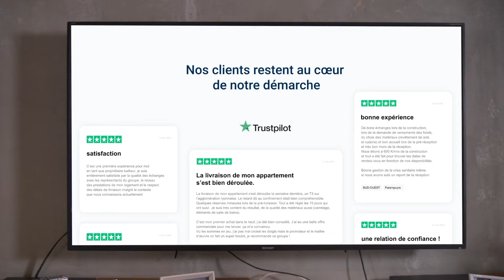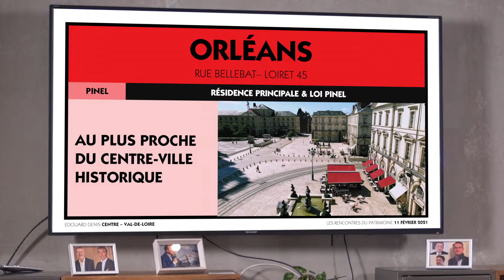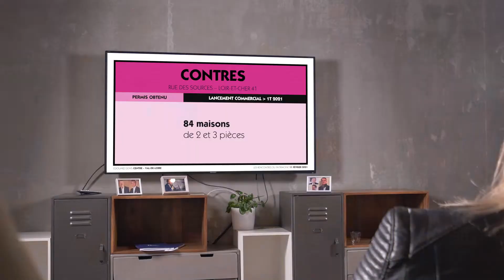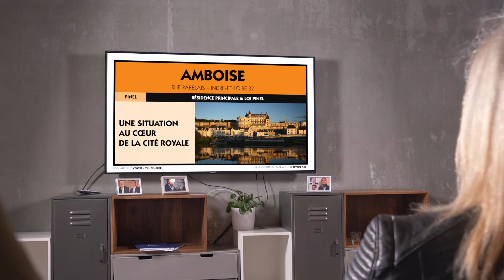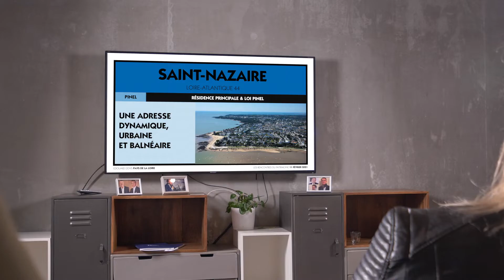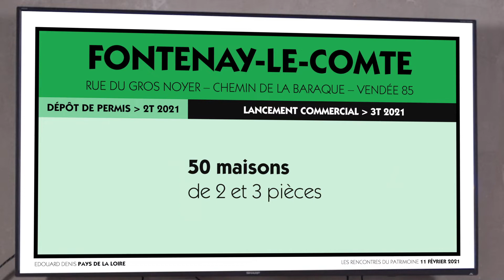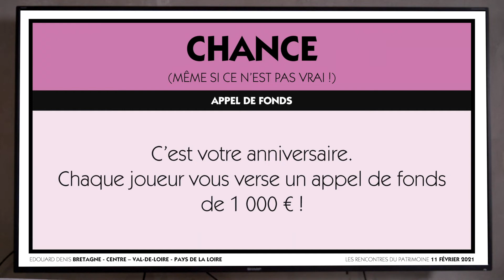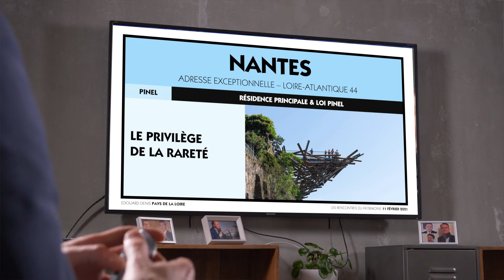Les Rencontres du Patrimoine - Bretagne/Pays de la Loire/Centre Val de Loire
➤ Qui sommes-nous ?

Promoteur originaire du Touquet et fondé dans les années 80, le Groupe Edouard Denis place au premier plan le savoir-faire et la qualité.
D’abord spécialisé dans l’immobilier haut de gamme de bord de mer, le Groupe a su se diversifier pour satisfaire les attentes du plus grand nombre. Immeubles de standing, maisons individuelles, résidences gérées, restauration du patrimoine historique ou encore immobilier d’entreprise, cette expertise est aujourd’hui mise au service d’une communauté d’acquéreurs et d’investisseurs de plus en plus large.

➤ Retrouvez sur notre chaine nos résidences neuves dans toute la France, nos conseils et Tutos immobiliers pour vous aider à acheter et investir en toute sérénité !